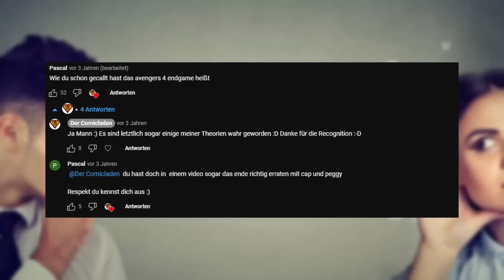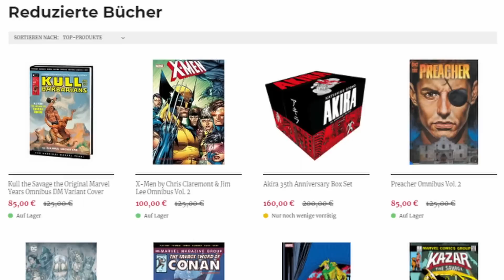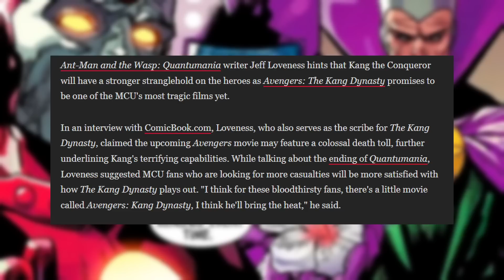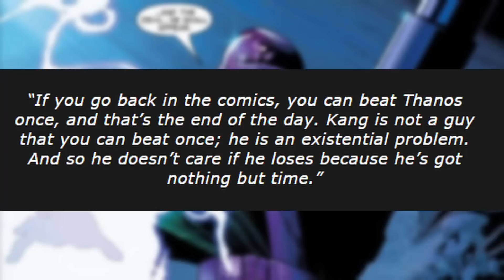Avengers 5: KANG DYNASTY LEAK: Alle Avengers und Plot erklärt!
Schon vor einigen Wochen wurde ein gigantisches KANG DYNASTY Leak bekannt - ich fasse für euch alle Infos zusammen: Alle Avengers in Kang Dynasty, der gesamte Plot des Films und was bis dahin in den Phasen 4 und 5 passiert. Aber Achtung: Massive Spoilergefahr!!!

Diese Links machen happy:

Omnibusse, Absolute Editions und mehr nice Comic Stuff ** (Instagram: @
_pascals_comickiste)

Mein Equipment:

Panasonic G81 Lumix
Neewer LED Panels
Akkus für LED Panels

Alles Bildmaterial ist dank Whitelistings bei Marvel Comics U.S. und DC/Warner legal verwendet.

Für dich ändert sich nichts am Preis, und ich bekomme einige Cent Provision, falls du dich für einen Kauf entscheidest. So kannst du meinen Kanal auf einfache Weise unterstützen - vielen Dank! :-)

** Mit zwei Sternen gekennzeichnete Links solltest du als Werbung verstehen. Ich bekomme zwar nichts für das Posten der Links, auch nicht, wenn du darauf klickst, aber ich möchte dennoch transparent bleiben.

00:00 – 06:17 DAS AVENGERS TEAM
06:18 – 07:33 WERBUNG PASCALS COMICKISTE
07:34 – 15:35 DER PLOT